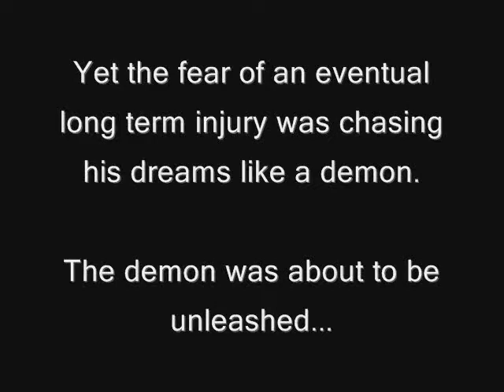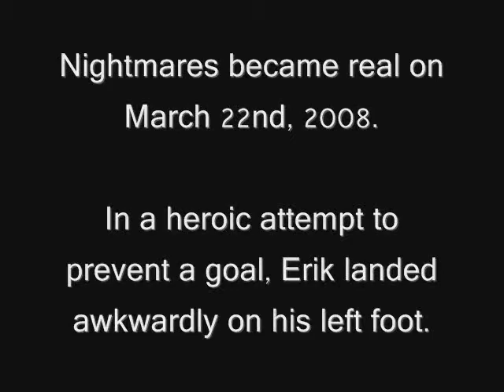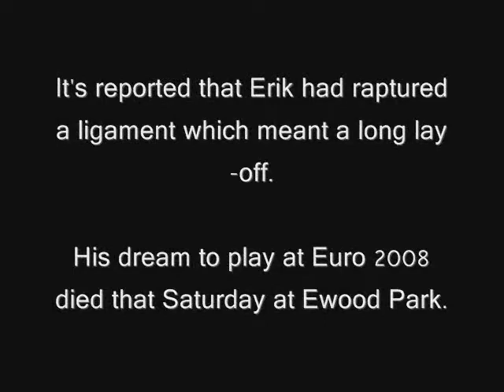Erik Edman: Demons In My Dreams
This is a fan-made video, dedicated to the Swedish football player Erik Edman.

It tells the story of Erik's debut for Wigan Athletic and the long term injury which will keep him out from Euro 2008.

Except for the football related facts, everything else in the plot is fictional.

Song: "Demons" by Brian McFadden.